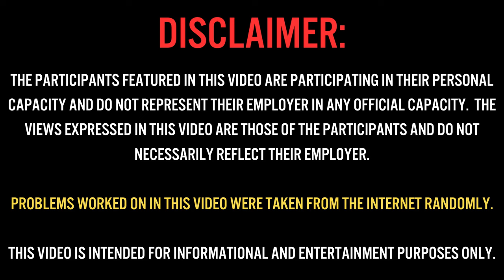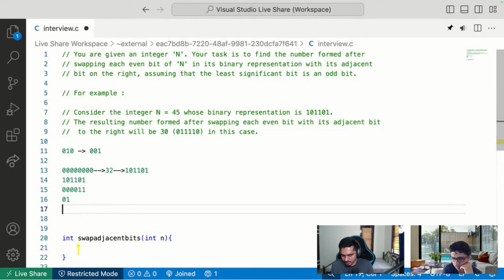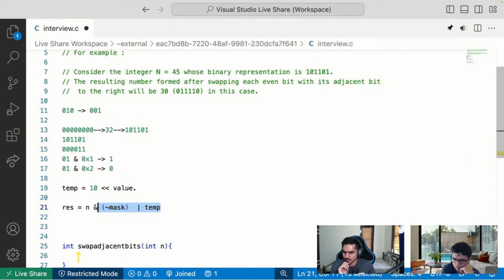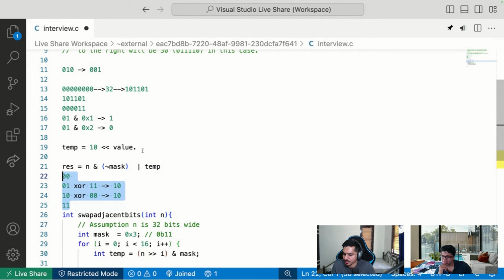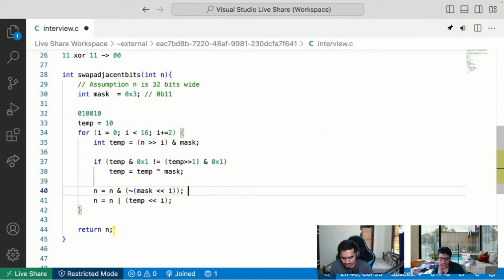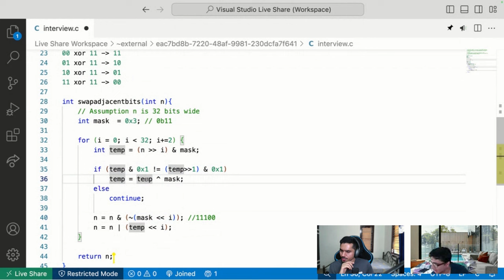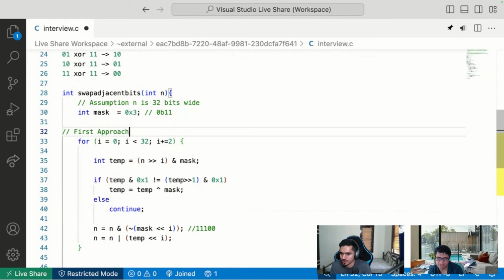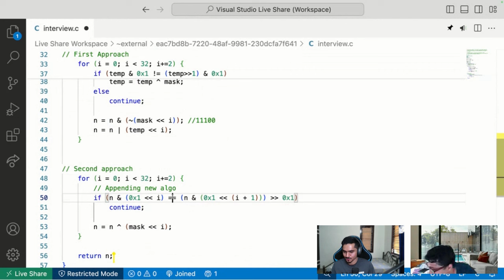Mock Interview: Swap Adjacent Bit Pairs | Embedded systems podcast, in Pyjama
𝗜𝗻 𝘁𝗵𝗶𝘀 𝗩𝗶𝗱𝗲𝗼: Rajat interviewed Dev on an Embedded Coding question.

𝗣𝗿𝗼𝗯𝗹𝗲𝗺 𝗗𝗲𝘀𝗰𝗿𝗶𝗽𝘁𝗶𝗼𝗻:
Write a program to swap adjacent bit pairs in a given integer N.

We will be sending updates to all the members of the inpyjama community! If you'd like to not miss out on those, please be sure to sign up